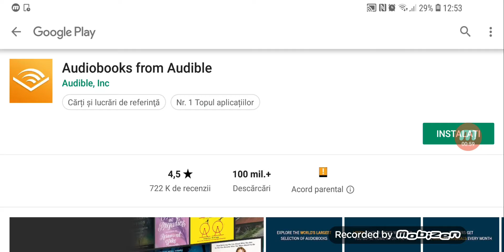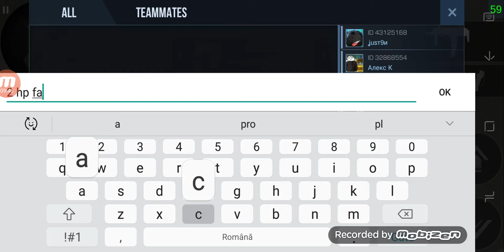Am dat rage-uri click repede SANDOFF 2